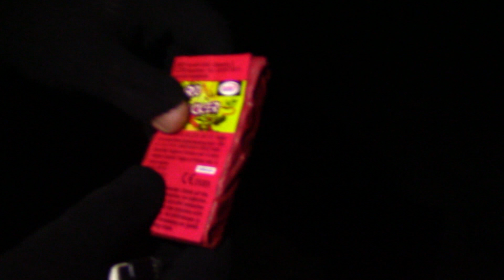Keller Star Mission │Familiensortiment für 5€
Hallo Pyros,
heute für euch das Familiensortiment Star Mission von Keller Feuerwerk. Wünsche euch viel Spaß beim Anschauen...
LG KingPyroHD

► ►Meine Equipment◄◄